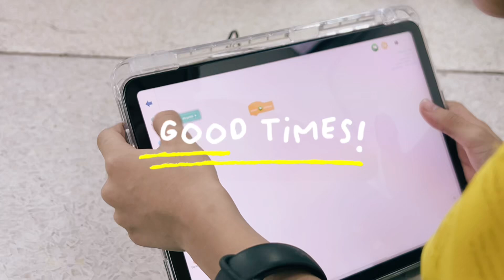EP.1 - Coding & Robotics [introduce]